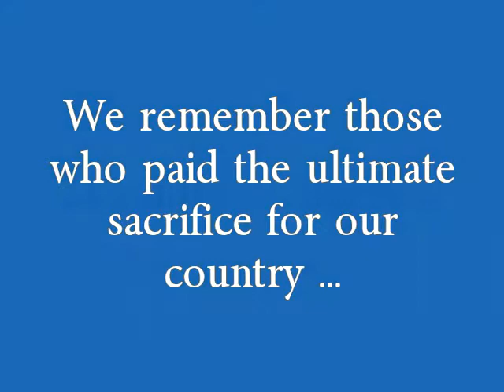2014 Memorial Day Mile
4th annual